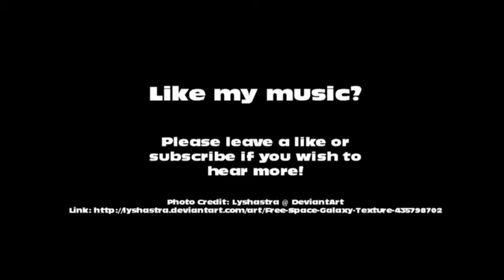Space | Techno Track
A song I composed by myself using a 3DS program called KORG DSN-12.